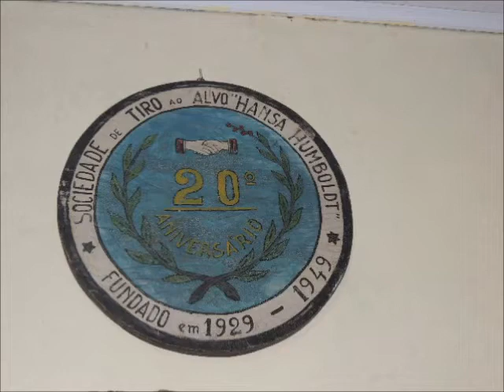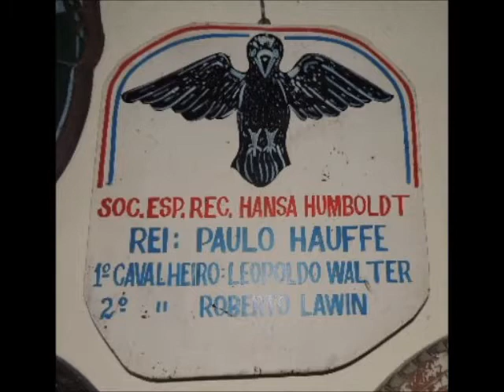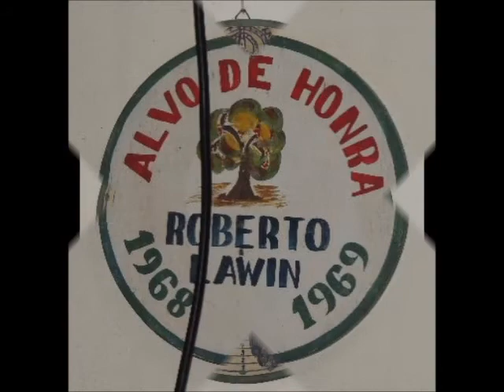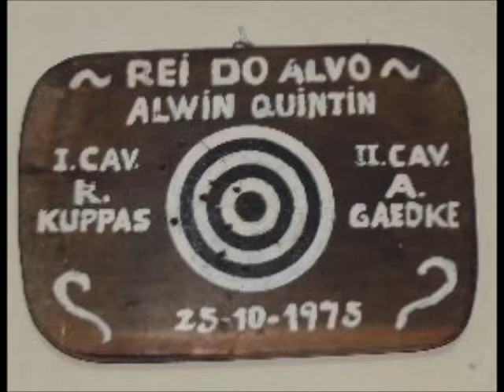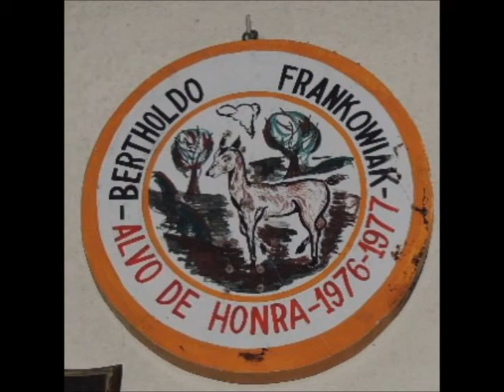𝕮𝖔𝖗𝖚𝖕𝖆́ – 𝕾𝕮 - 𝕾𝖔𝖈𝖎𝖊𝖉𝖆𝖉𝖊 𝕳𝖆𝖓𝖘𝖆 𝕳𝖚𝖒𝖇𝖔𝖑𝖉 – 𝕬𝖑𝖛𝖔 𝖊𝖒 𝖆𝖗𝖙𝖊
No vídeo, a coleção de acervos dos alvos de arte, que homenageiam os competidores do tiro ao alvo.

  𝖍𝖙𝖙𝖕://𝖒𝖆𝖗𝖈𝖊𝖑𝖔𝖍𝖚𝖇𝖊𝖑.𝖇𝖑𝖔𝖌𝖘𝖕𝖔𝖙.𝖈𝖔𝖒.𝖇𝖗/2015_12_22_𝖆𝖗𝖈𝖍𝖎𝖛𝖊.𝖍𝖙𝖒𝖑 𝕲𝖗𝖚𝖘𝖘 𝖓𝖆 𝖉𝖊𝖓 𝕾𝖈𝖍𝖚̈𝖙𝖟𝖊𝖓𝖐𝖔̈𝖓𝖎𝖌 – 𝕮𝖔𝖒𝖕𝖔𝖘𝖎𝖈̧𝖆̃𝖔 𝖊𝖒 𝖍𝖔𝖒𝖊𝖓𝖆𝖌𝖊𝖒 𝖆𝖔 𝕾𝖗. 𝕬𝖉𝖔𝖑𝖋𝖔 𝕻𝖋𝖚𝖊𝖙𝖟𝖊𝖓𝖗𝖊𝖚𝖙𝖊𝖗. 𝕬 𝖎𝖓𝖘𝖕𝖎𝖗𝖆𝖈̧𝖆̃𝖔 𝖘𝖚𝖗𝖌𝖎𝖚 𝖊𝖒 𝖚𝖒 𝖊𝖓𝖘𝖆𝖎𝖔 𝖉𝖊 𝕻𝖔𝖑𝖘𝖐𝖆 𝕺𝖗𝖐𝖎𝖊𝖘𝖙𝖗𝖆, 𝖓𝖆 𝕾𝖔𝖈𝖎𝖊𝖉𝖆𝖉𝖊 𝕬𝖙𝖎𝖗𝖆𝖉𝖔𝖗𝖊𝖘. 𝕹𝖆 𝖕𝖆𝖗𝖊𝖉𝖊 𝖍𝖆𝖛𝖎𝖆 𝖚𝖒 𝖖𝖚𝖆𝖉𝖗𝖔 𝖈𝖔𝖒 𝖚𝖒𝖆 𝖋𝖔𝖙𝖔 𝖉𝖔 𝕾𝖗. 𝕬𝖉𝖔𝖑𝖋𝖔 𝕻𝖋𝖚𝖊𝖙𝖟𝖊𝖓𝖗𝖊𝖚𝖙𝖊𝖗 𝖛𝖊𝖘𝖙𝖎𝖉𝖔 𝖔 𝖇𝖔𝖓𝖎𝖙𝖔 𝖚𝖓𝖎𝖋𝖔𝖗𝖒𝖊 𝖉𝖊 𝖌𝖆𝖑𝖆 𝖉𝖔𝖘 𝕬𝖙𝖎𝖗𝖆𝖉𝖔𝖗𝖊𝖘 𝖊 𝖈𝖔𝖒 𝖚𝖒 𝖘𝖔𝖗𝖗𝖎𝖘𝖔 𝖊𝖓𝖔𝖗𝖒𝖊 𝖓𝖔 𝖗𝖔𝖘𝖙𝖔. 𝕺 𝖓𝖔𝖒𝖊, 𝕾𝖆𝖚𝖉𝖆𝖈̧𝖆̃𝖔 𝖆𝖔 𝕽𝖊𝖎 𝖉𝖔 𝕿𝖎𝖗𝖔, 𝖊́ 𝖚𝖒𝖆 𝖍𝖔𝖒𝖊𝖓𝖆𝖌𝖊𝖒 𝖆̀ 𝖊𝖑𝖊, 𝖖𝖚𝖊 𝖘𝖊𝖒𝖕𝖗𝖊 𝖋𝖔𝖎 𝖚𝖒 𝖌𝖗𝖆𝖓𝖉𝖊 𝖆𝖒𝖆𝖓𝖙𝖊 𝖉𝖊𝖘𝖙𝖆 𝖒𝖔𝖉𝖆𝖑𝖎𝖉𝖆𝖉𝖊 𝖊𝖘𝖕𝖔𝖗𝖙𝖎𝖛𝖆. 𝕸𝖆𝖗𝖈𝖊𝖑𝖔 𝕳𝖚̈𝖇𝖊𝖑
P.S: